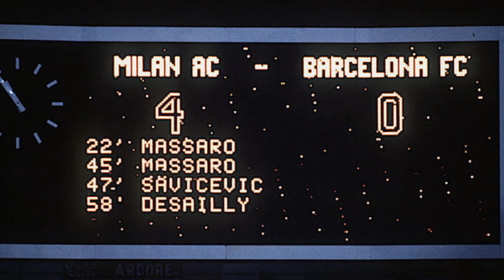OS MAIORES FINALISTAS DA HISTÓRIA DA CHAMPIONS (Desde 1956!)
Você sabe QUAIS times MAIS CHEGARAM na FINAL da Liga dos Campeões? Desde 1956 quais clubes MAIS alcançaram a decisão? Nesse vídeo vou falar de Real Madrid, Bayern de Munique, Juventus e muito mais! São times que ARRASAM na Liga dos Campeões! O futebol é incrível, se liga!

Eaí Mundo!
Tudo certo??

Abraço!